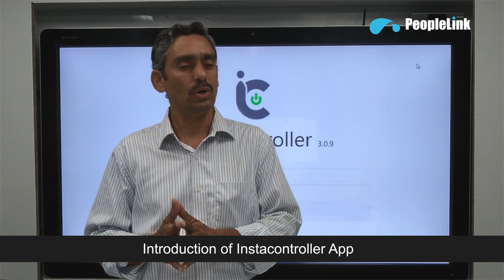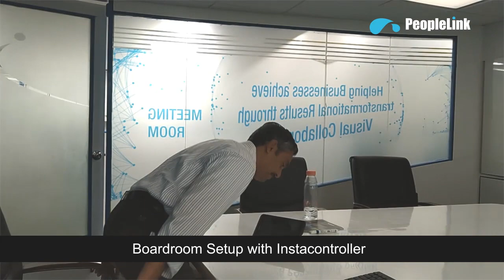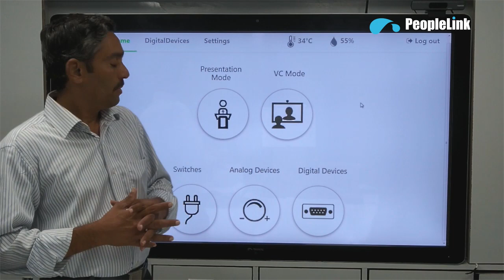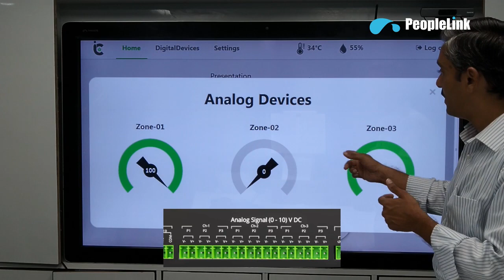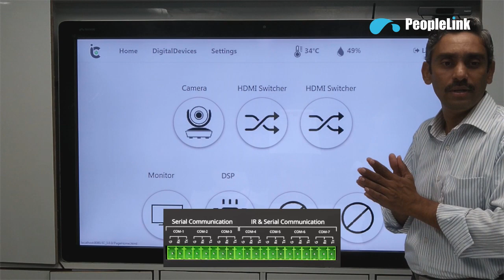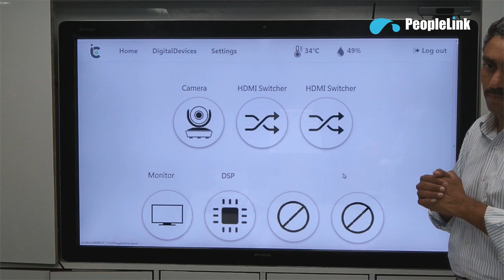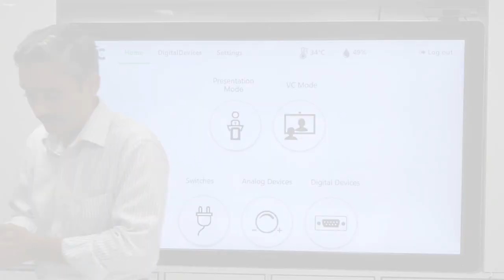Easy to Program Room Automation Control System by PeopleLink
Easy to program room automation control system. Highly cost-effective and feature-rich automation and control system which is easy to program and convenient to use. PeopleLinks Automation Control system for rooms enables you to get your rooms meeting ready with just a single touch.

Activate your Controller touch panel and select the meeting mode (Just one  touch). The audio system is switched on (speakers, mixers, amplifiers),Mic’s are activated, the display is switched on , lighting is optimized, fans and AC is set and much more.

The video conferencing system is switched on and the camera’s are focused as per their preset  positions, ready for the conference to start! Its all that simple with PeopleLink Insta Controller. And this is just one small example of all the control possibilities we have designed to automate your Buildings and Meeting Rooms.